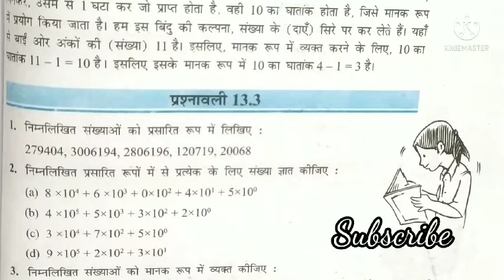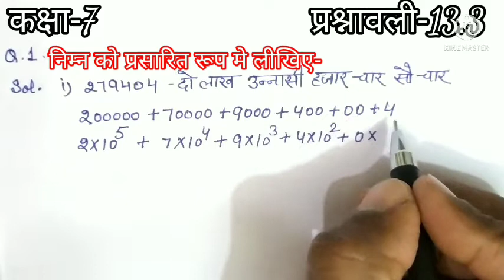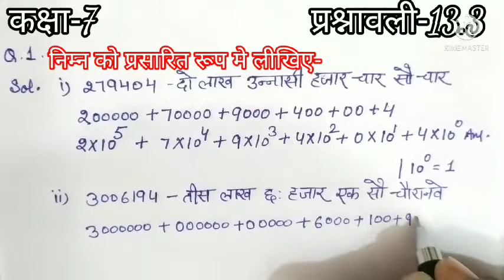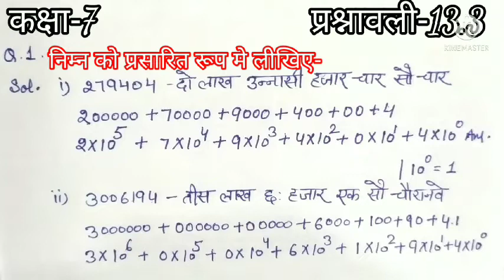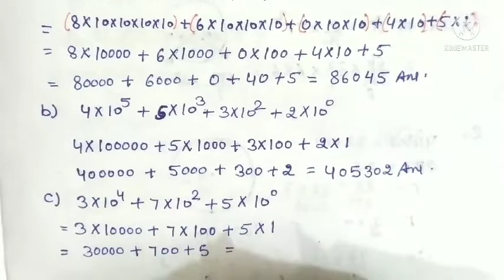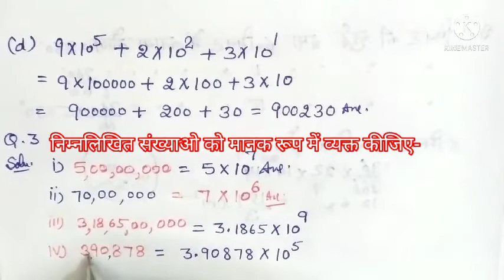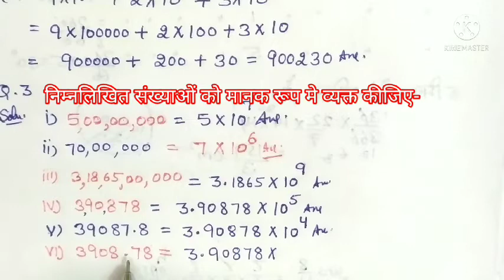NCERT, CBSE Maths class 7 chapter 13 Ex. 13.3,कक्षा 7 गणित अध्याय 13 घांताक व घात प्रश्नावली 13.3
प्यारे बच्चों इस वीडियो में हम कक्षा 7 गणित के अध्याय 13 की प्रश्नावली 13.3 के सवाल संख्या 1 से 3 को बड़े ही सरल व आसान तरीके से हल करेंगे |यह पूरा वीडियो एनसीईआरटी पाठ्यक्रम पर आधारित है प्रत्येक सवाल को बड़ी अच्छे तरीके से हल किया गया है , प्रत्येक doubt को क्लियर किया गया है यह वीडियो आपके लिए बहुत ही लाभकारी सिद्ध होगा ऐसा मुझे विश्वास है । ncert math class 7 chapter 13 NCERT Math Class 7 Chapter 13 Exercise 13.3,
कक्षा 7 गणित अध्याय 13 प्रश्नावली 13.3, कक्षा 7 गणित चेप्टर 13 प्रश्नावली 13.3 हिन्दी में   video link-